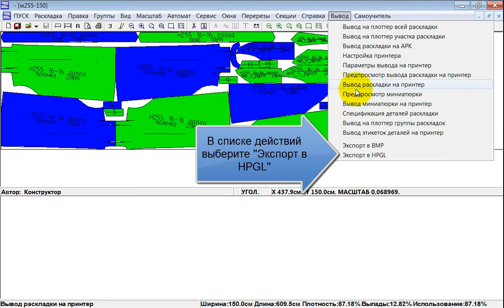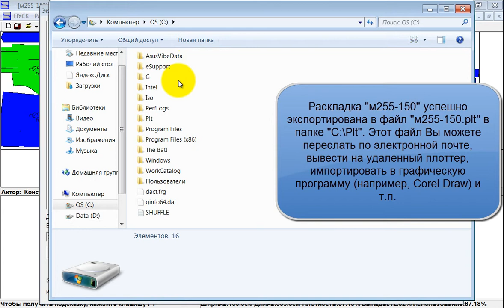Экспорт раскладки в формат HPGL PLT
Видео урок подсистемы "Раскладка лекал" САПР ГРАЦИЯ.